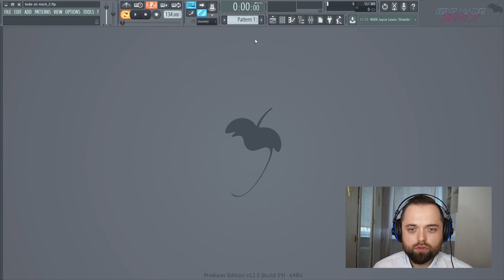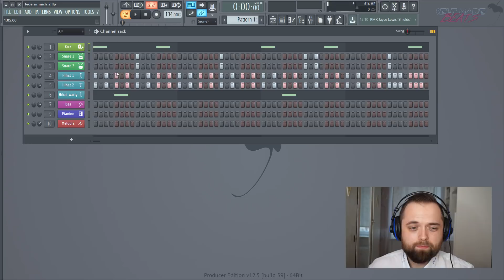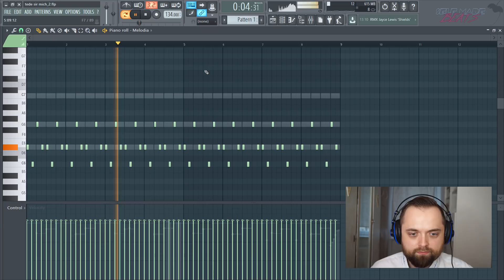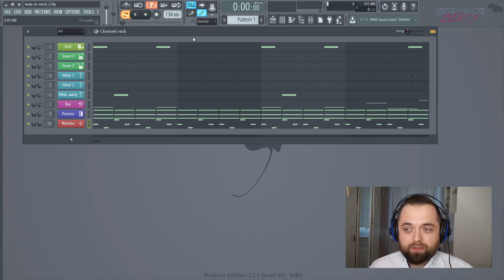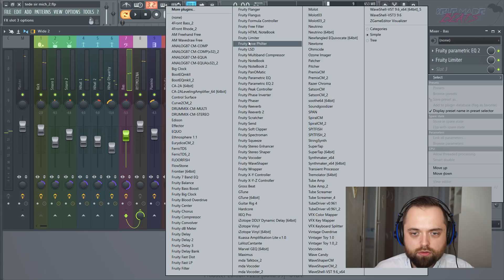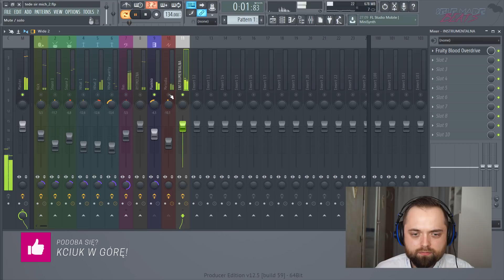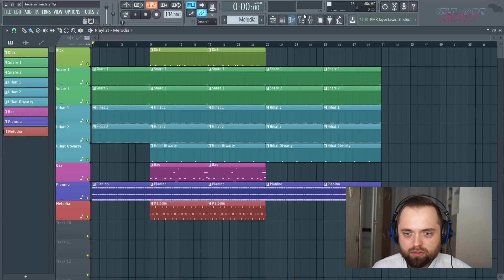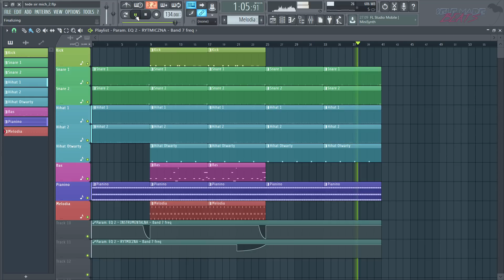PORADNIK FL STUDIO 12 | Jak zrobić bit w stylu Tede - CTZK | Self Made Beats #64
Tede jako raper był o krok przed konkurencją. Nawet dzisiaj, kiedy nowe trendy coraz mocniej oddziałują na rap - Tede potrafi się w nich świetnie poruszać i trafić w gusta nowych odbiorców. Dzisiaj w Self Made Beats przygotujemy utwór w stylu CTZK z ostatniego albumu Tedego.

Zawartość filmu:

1. Wprowadzenie: 0:00
2. Selekcja dźwięku: 0:56
3. Sekcja rytmiczna: 3:18
4. Pianino: 9:17
5. Bas: 13:33
6. Melodia: 16:09
7. Miks: 18:08
8. Aranżacja: 43:39
9. Podsumowanie: 50:25
10. Cały bit: 51:44

Równolegle prowadzę serie:
1. Self Made Beats - główna seria na kanale, gdzie od początku do końca przeprowadzę Cię przez wszystkie aspekty związane z produkcją utworu z danego nurtu lub gatunku

2. Self Made Tips - krótkie filmy o charakterze jednorazowych porad usprawniających pracę w programie FL Studio.